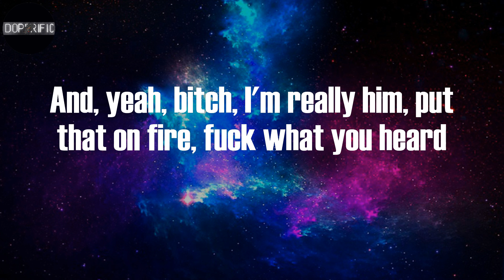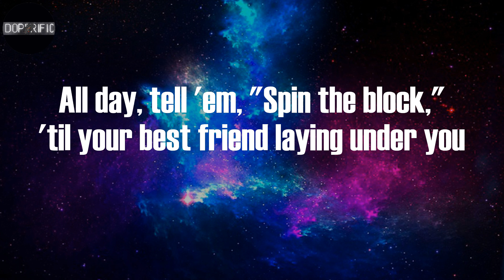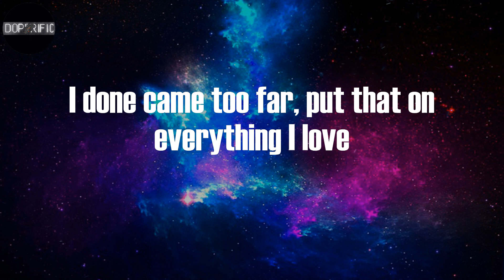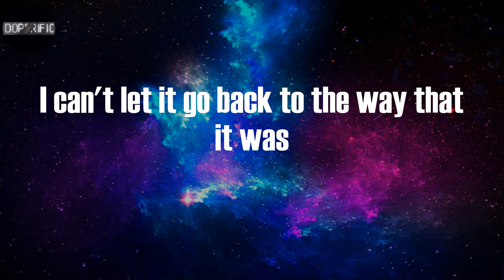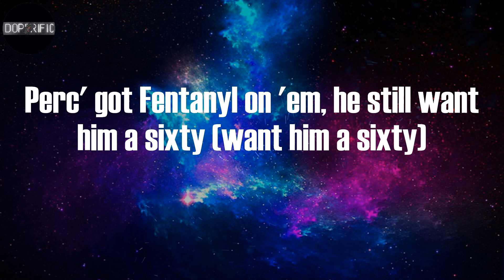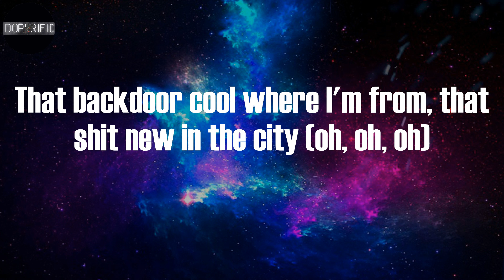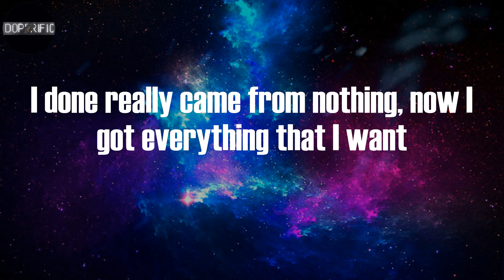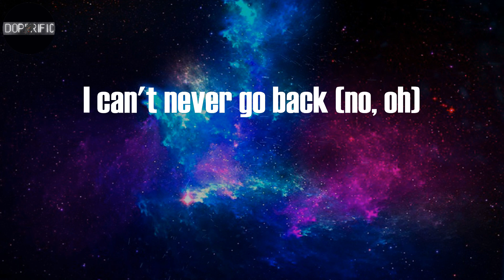Polo G - No Return (Lyrics)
No Return Lyrics:
Oh, oh
Uh, uh, uh, uh, uh (no, no)
Uh, uh, uh, uh, uh (no)
Uh, uh, uh
Used to hit the block and serve
Work the rock like Kyrie Irv'
Link up with gang, like, what's the word?
Pull up, skrrt, switchin' lanes might jump the curb
And, yeah, bitch, I'm really him, put that on fire, fuck what you heard
Got three .50s, that's 150, ain't no limit, I fuck with Herb
Lil' kids turned grown men, we come from cribs dysfunctional
Gotta learn how to play your own hand, don't ever get too comfortable
That's lil' shit, he can think he hot 'til them real killers come and humble you
All day, tell 'em, "Spin the block," 'til your best friend laying under you
Know 'bout late nights and that hunger
Know 'bout rainy days and that thunder
I know lil' niggas on slime shit, no Young Thugs and Gunnas
We was in the field, Glock kick back, we gon' kick it off like punters
I'm Too Turnt Gang, got five in me, I ain't never been no runner (bitch)
I can't ever go back to the way shit was (oh, oh, oh, no)
I done really came from nothing, now I got everything that I want
I can't ever go back to the way shit was (no)
I done came too far, put that on everything I love
Roaches in the crib, mama on drugs (uh, no)
I can't let it go back to the way that it was
I can't never go back (no, oh)
I can't never, I can't never
I can't never, I can't never, oh
I come from the muddiest part of the trenches
Where niggas are dyin' today
Niggas into it with you but niggas gon' hang
In clique and be in the way (yeah, yeah, yeah)
I'd rather be on the case and stay in the mix
Than be in a nigga case (be in a nigga case)
I don't sneak diss, the shit I tell my dawg
The shit I'll say in your face (say in a nigga face)
Perc' got Fentanyl on 'em, he still want him a sixty (want him a sixty)
I took my brother Ruger and told him think and I gave him a .50 (oh)
That backdoor cool where I'm from, that shit new in the city (oh, oh, oh)
And y'all be hanging and playing the game together, you know you snitchin' (oh, oh, oh)
I be tired of losing my niggas to niggas who knew the killer (who knew the killer)
Threw up my guts, I seen that footage
You don't know that feeling (yeah, yeah, yeah, yeah, yeah)
I can't hang with my niggas, homies dolo
I don't know them niggas (yeah, yeah, yeah, yeah, yeah)
Why they play with me on IG like we lame? They know we killers, yeah